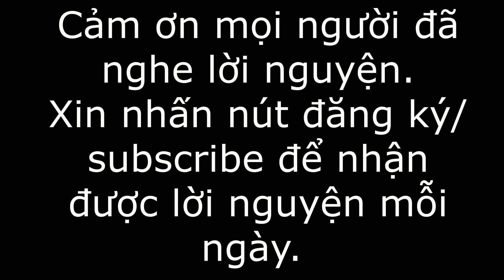Giá Trị Của Sự Phục Sinh! Lời Nguyện Thứ 6 Tuần 24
Lạy Chúa Giêsu, Thánh Phao-lô trong bài đọc một hôm nay đã nhắc nhở tín hữu Cô-rin-tô về ý nghĩa của sự phục sinh. Ngài nói rằng nếu như Chúa không sống lại, nếu như Chúa không ban cho chúng con sự phục sinh, thì Đức Tin của chúng con sẽ trở nên vô nghĩa và không có tác dụng gì cả. Sự phục sinh chính là niềm hy vọng và mục đích của chúng con. Lòng chúng con sẽ tràn đầy niềm vui khi diện kiến vinh quang của Chúa. Tin Mừng hôm nay cho chúng con thấy rằng có rất nhiều người thuộc nhiều tầng lớp khác nhau đã theo Chúa trong suốt hành trình rao giảng của Chúa. Họ đã bỏ hết mọi sự và  trung thành theo Chúa bởi vì họ tin tưởng và hy vọng vào một điều gì đó vượt trên những giá trị vật chất. Họ tin vào sự sống đời đời. Chúng con thật sự may mắn khi được đón nhận Tin Mừng Phục Sinh. Giữa những đau khổ và khó khăn trong cuộc đời, Tin Mừng Phục Sinh còn cần thiết hơn nữa. Chúa cho chúng con thấy rằng việc chúng con cố gắng vượt qua những khó khăn trong cuộc sống hiện tại không hề vô nghĩa. Sự phục sinh chính là động lực giúp chúng con vượt qua khó khăn. Nếu chúng con không bám víu vào sự phục sinh, chúng con sẽ không tìm thấy ý nghĩa trong cuộc sống hiện tại, thậm chí ý nghĩa của Đức Tin mà chúng con đang theo đuổi. Xin giúp chúng con biết trân trọng Tin Mừng Phục Sinh. Amen.